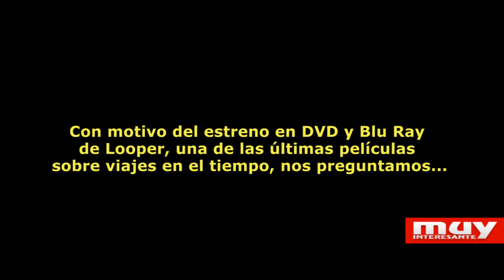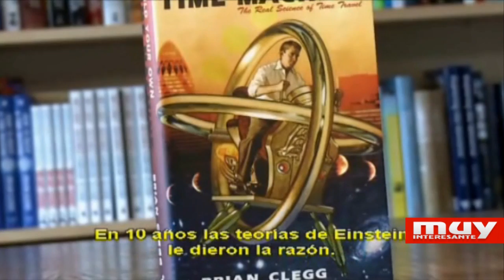¿Son posibles los viajes en el tiempo?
¿Qué base científica tienen todas estas películas de ciencia ficción basadas en los viajes en el tiempo? ¿Es físicamente posible viajar al pasado? Analizamos las posibilidades de un viaje en el tiempo con el escritor Brian Clegg, autor del libro "Cómo construir una máquina del tiempo", con motivo del lanzamiento reciente de Looper, uno de las últimas creaciones de la ciencia ficción basadas en los viajes en el tiempo.